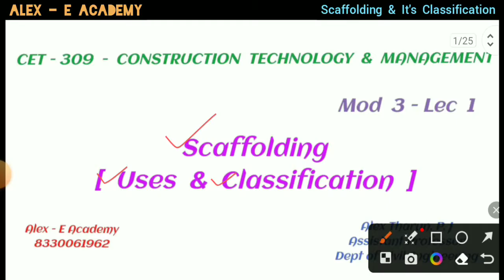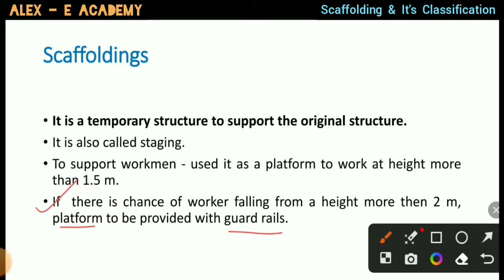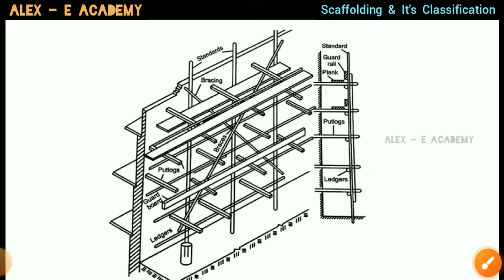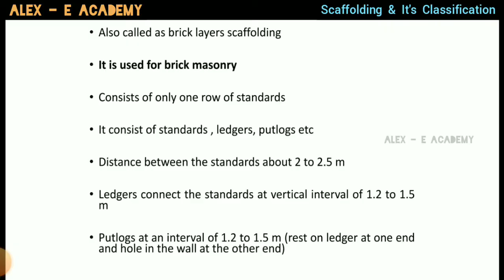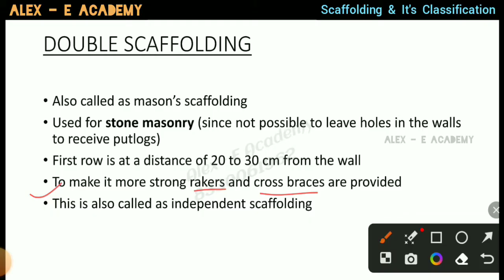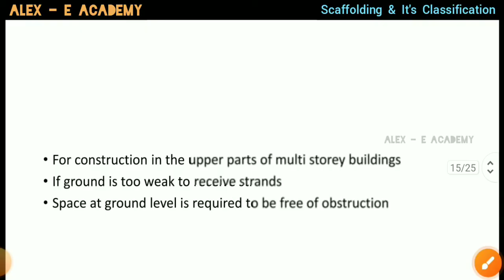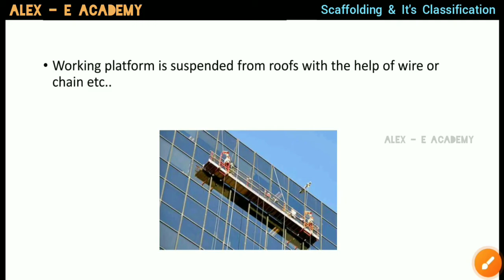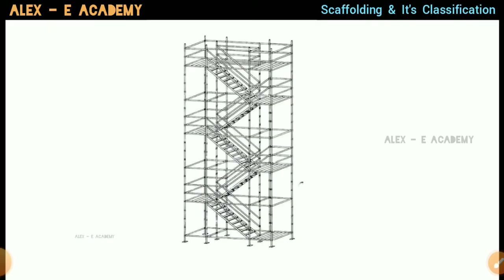CET - 309 - CTM | SCAFFOLDING | Uses & Its Classifications | Mod 3 -Lec 1 | 2019 Scheme - S5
| SCAFFOLDING |

Uses & Its Classifications

2019 Scheme - S5